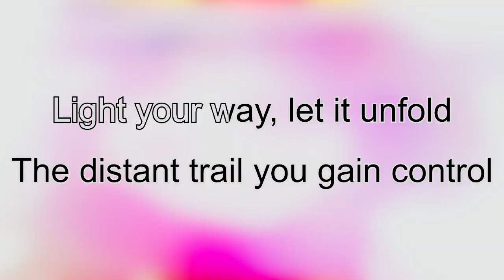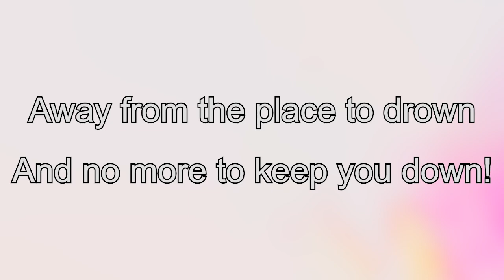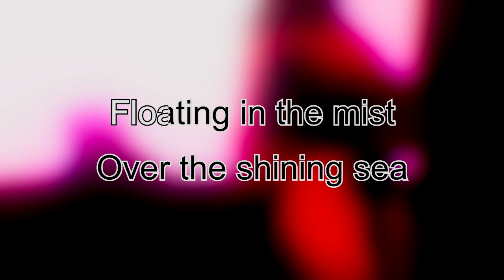ReneSkunk777MC ft. MacHoshi - Casianebula (Karaoke Version)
Karaoke video for "Casianebula" by ReneSkunk777MC featuring MacHoshi. Out now and streaming everywhere

Credits:
Recorded, directed, arranged, edited, engineered - ReneSkunk777MC
Featured artist - MacHoshi

Any gaming videos presented are for the sole purpose of comedy/satire and nothing to be taken seriously. Don't spread any hate or malicious intent in the comments as we are meant to have fun and a good time. Be constructive and positive. Any gaming videos presented are for the sole purpose of comedy/satire and nothing to be taken seriously. Don't spread any hate or malicious intent in the comments as we are meant to have fun and a good time. Be constructive and positive. The content is directed to a mature audience; do not watch if you're under +17.